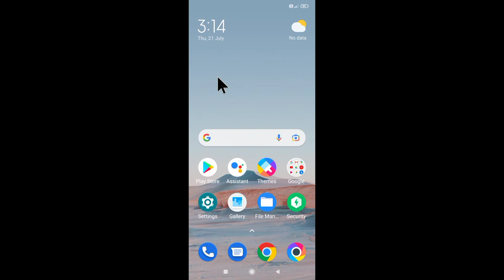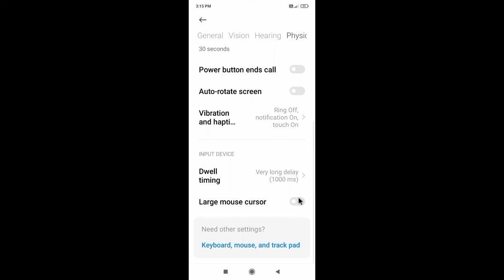poco phone me large mouse cursor on/use kaise kare ।। poco mobile me large mouse cursor kya hai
is video me bataya gaya hai friends ki poco mobile me large mouse cursor setting ko on or off karke use kaise kiya jata hai